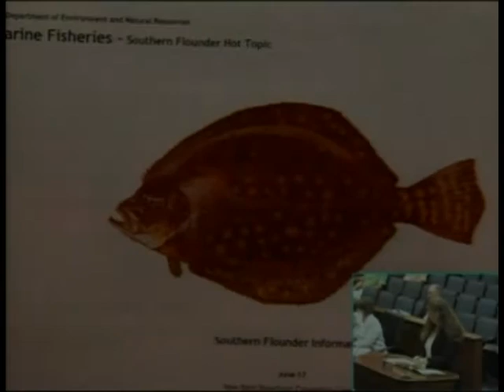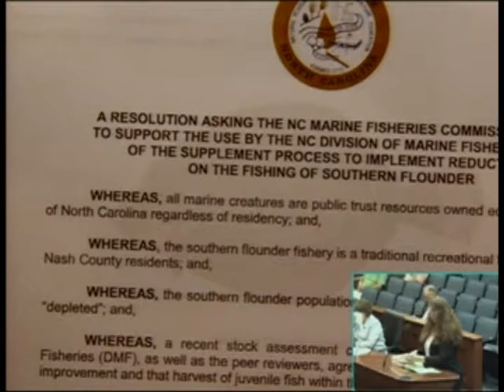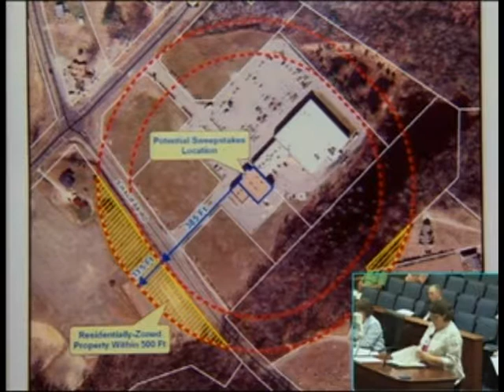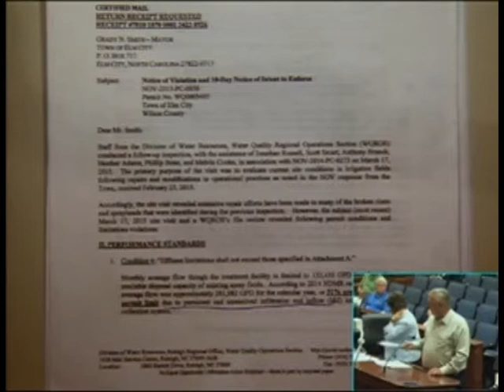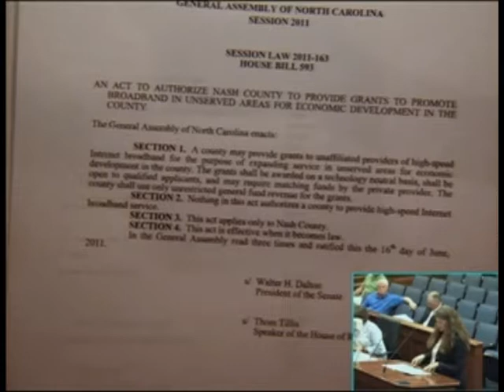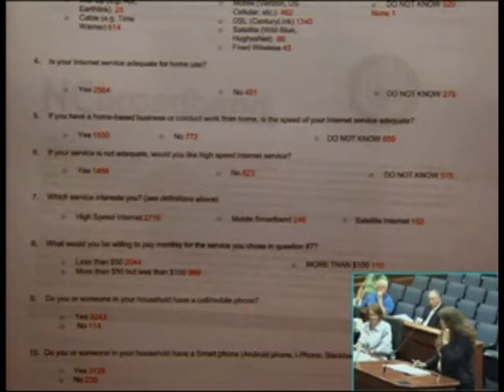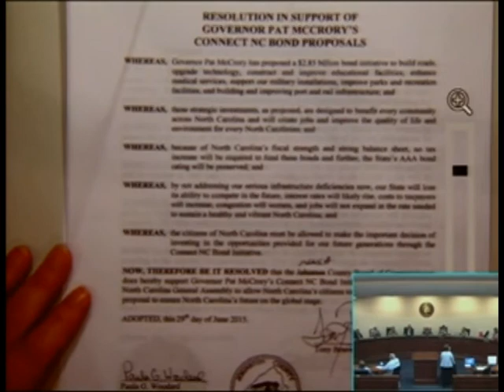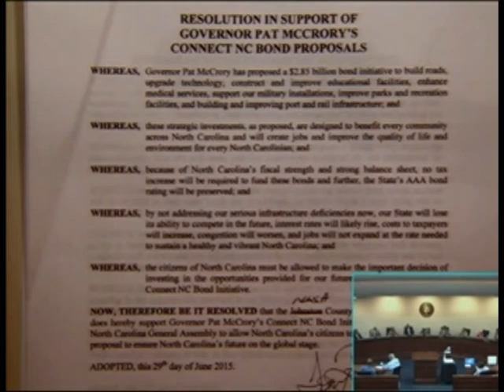7.6.15 Commissioner's Meeting